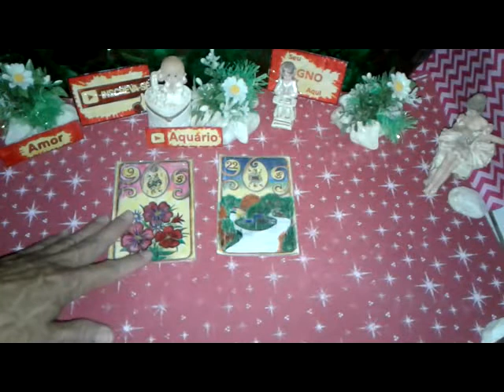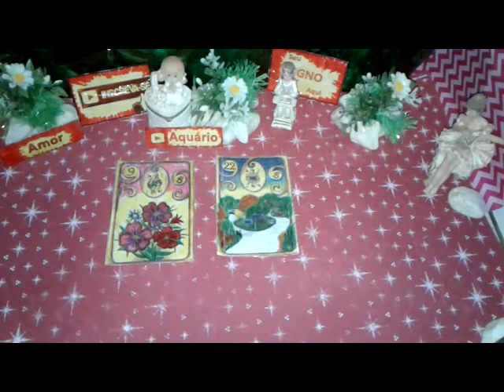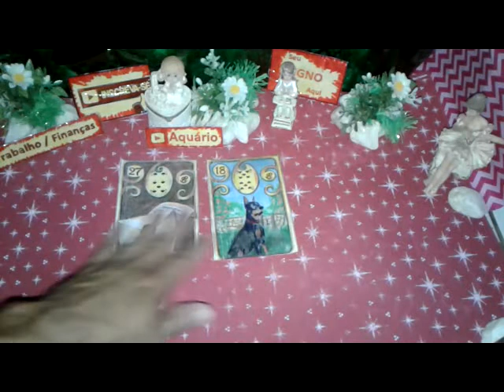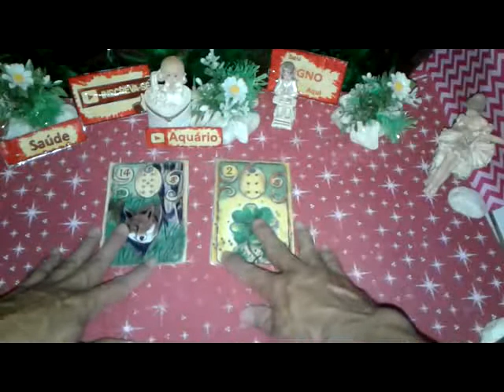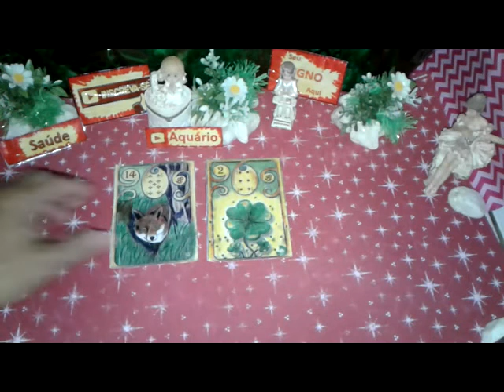Aquário Junho 2019 Previsões Vídeo2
Aquário Junho 2019 Previsões Vídeo2 de 16 a 31